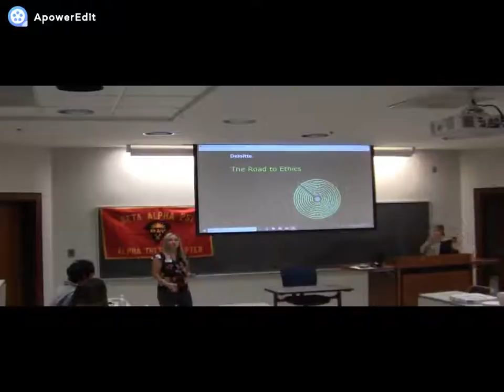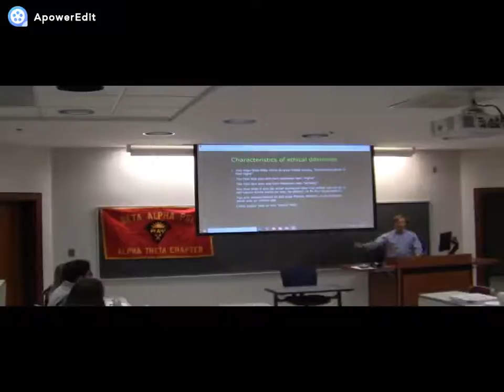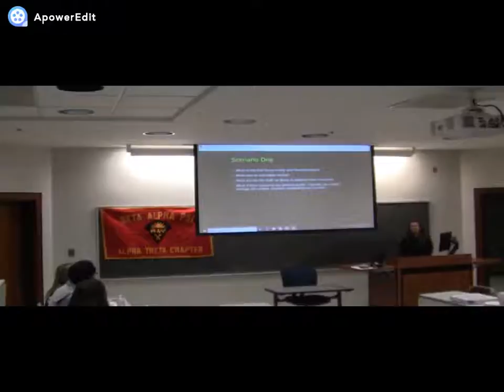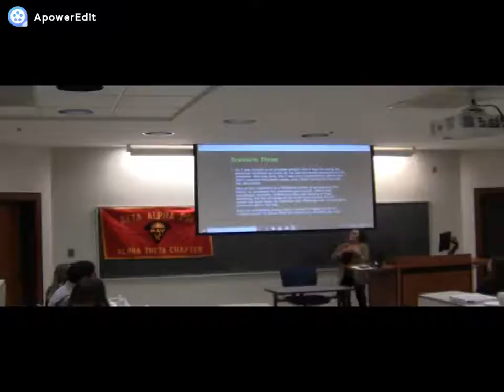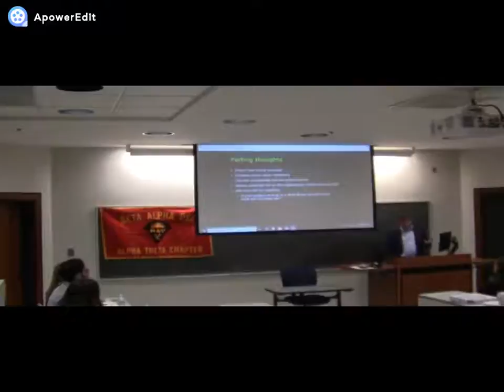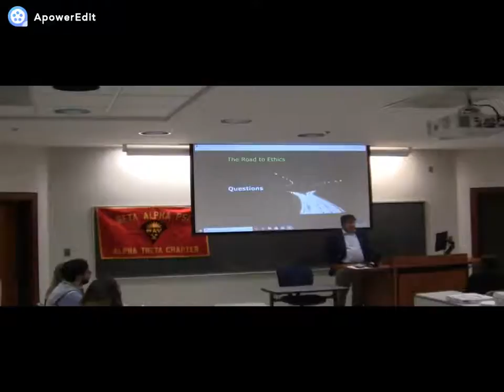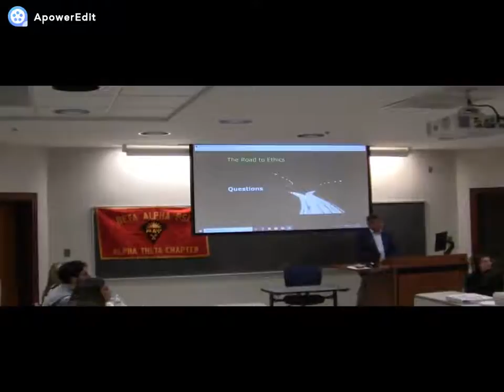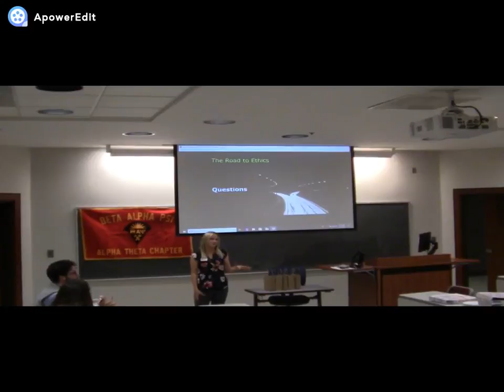Deloitte 10-16-19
Wednesday 10/16/19 meeting